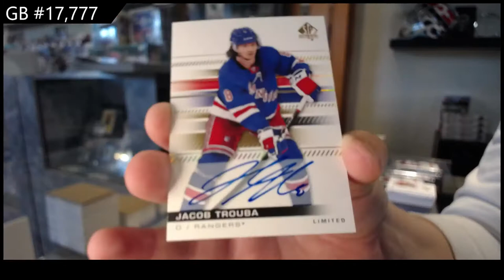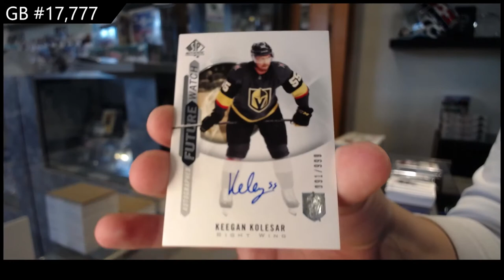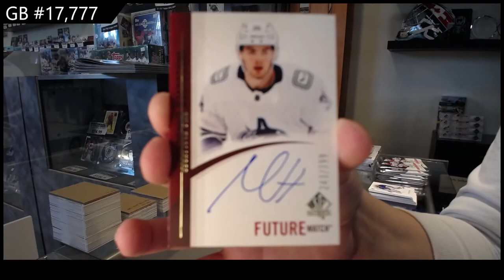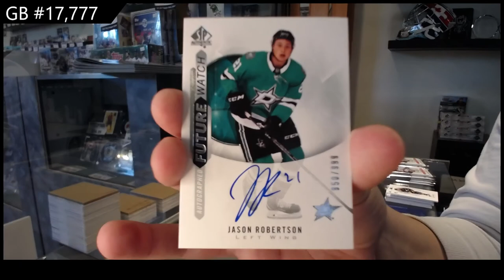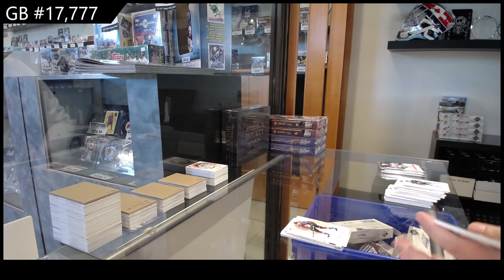20-21 Upper Deck SP Authentic Hockey 4 Box Break - CNC #17,777